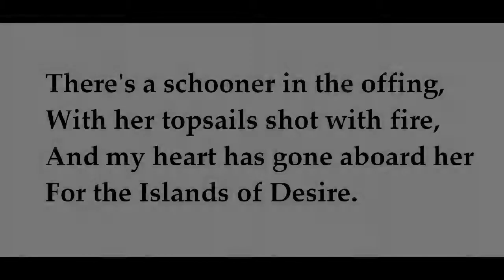"The Sea Gypsy," by Richard Hovey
poem--by Richard Hovey (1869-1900), from Best Remembered Poems (Dover). Music is from "Chant of the Sailors," by Mellow Dramatic Avenue, free mp3 download from lastfm.com, grateful acknowledgement. Images of schooners from wikimedia commons, grateful acknowledgement.